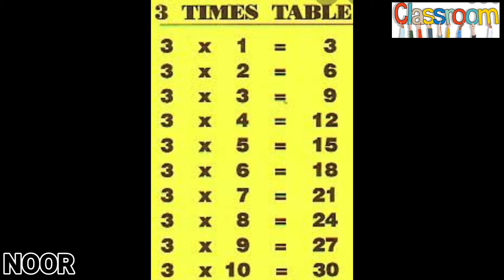3 Times Table In English | 3×1=3 | Noor Classroom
3 Times Table In English | 3×1=3 | Noor Classroom

🏆Subscriber to our  channel because new videos are updated every week:-

👉Instagram:- I'm on Instagram as @noor_78613. Install the app to follow my photos and videos.